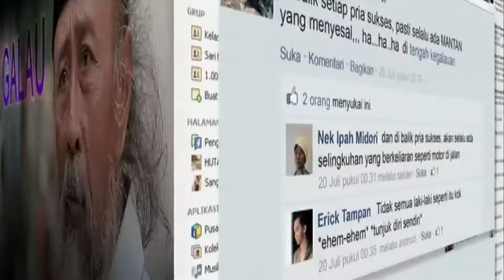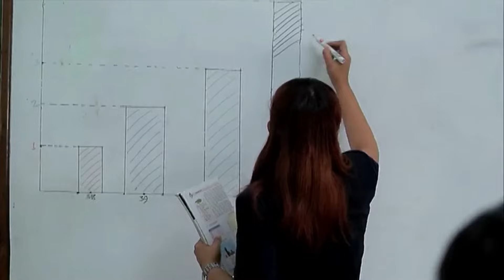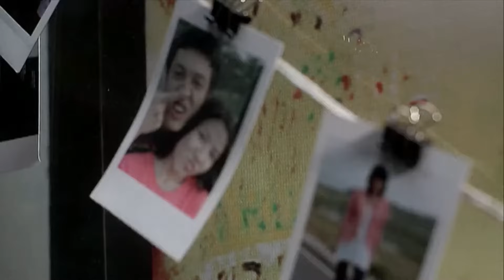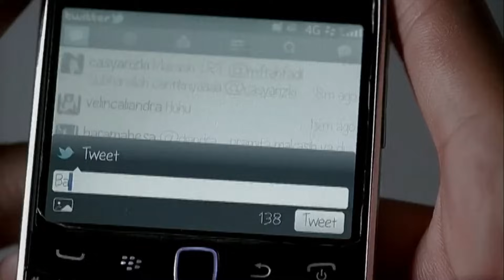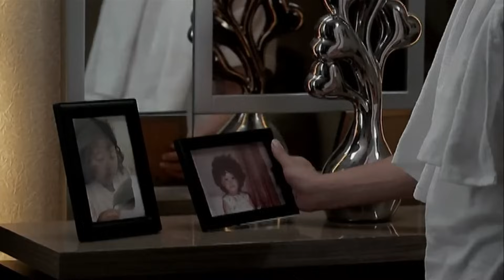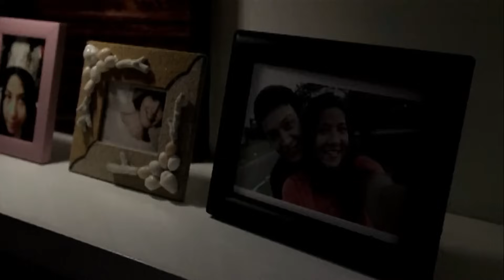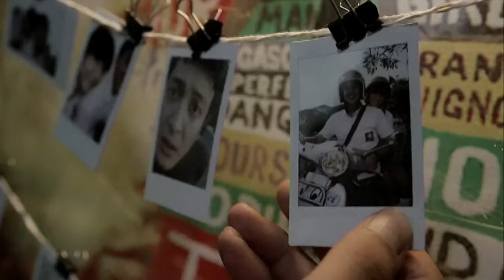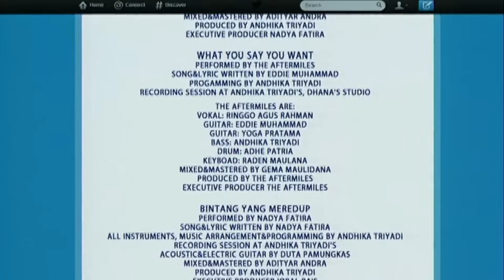Radio Galau FM (2012) Full Movie HD 1080p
Sinopsis : Selama tiga tahun, Bara tidak punya pacar. Selama tiga tahun terakhir Bara menghabiskan malam minggu dikamar, pacaran dengan laptop dan mengejar impiannya menjadi penulis. Selama tiga tahun hanya ada satu hal yang konstan dalam hidup Bara : GALAU. Kegalauan Bara berakhir ketika hadir sosok Velin, adik kelas lucu yang kemudian menjadi pacarnya. Bersama Velin, Bara memasuki dunia baru yang penuh warna. Bersama Velin, hidup Bara menjadi lebih indah dan menyenangkan. Tapi, masa masa indah bersama Velin tidak bertahan lama. Velin yang manis perlahan bertransformasi menjadi manja dan menyebalkan. Velin berubah, Bara mulai gerah. Bara berusaha mencari solusi, tetapi sikap dramatis Velin kian menjadi. Velin bahkan sampai mencoba bunuh diri dan hal ini membuat Bara galau lagi. Ditengah kegalauan Bara, hadir sosok Diandra, kakak kelas yang cantik, seksi dan dewasa. Diandra membuat Bara nyaman. Diandra membuat Bara senang. Diandra membuat Bara melupakan Velin. Sialnya, ternyata Diandra lebih dramatis dari Velin dan hal ini tersebut membuat Bara semakin galau. Awalnya Bara berpikir kehadiran perempuan akan membuat dirinya tidak galau lagi. Tapi nyatanya Velin dan Diandra malah membuat Bara galau tingkat nasional. Bagaimana cara Bara menghadapi Velin dan Diandra? Apa yang Bara lakukan untuk mengusir kegalauannya? Jawaban bisa kamu dapatkan di Radio Galau FM.

Detail Daftar Pemain Radio Galau FM
Dimas Anggara sebagai Bara Mahesa
Natasha Rizki sebagai Velin Caliandra
Alisia Rininta sebagai Diandra Pramita
Jordi Onsu sebagai Rio
Indri Giana sebagai Tata
Tiara Sumiarto sebagai Rara
Joe Project Pop sebagai Ayah Bara
Ramon Y Tungka sebagai Edo